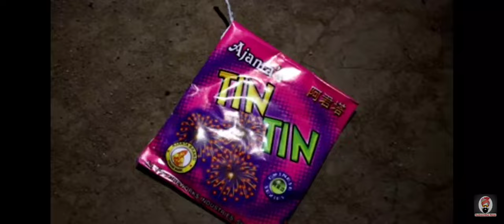tin tin bomb